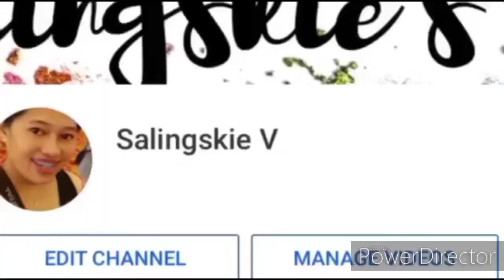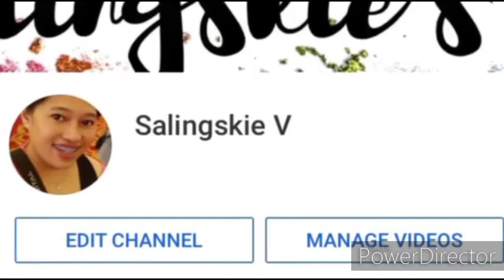LAKAD LAKAD LANG//AT SIMPLENG KWENTO SA PANG ARAW ARAW//By PILILIT family Vlog